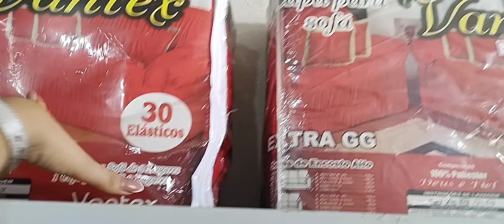❤️MOSTREI COMO FICOU A PARTE DE CAMA MESA E BANHO. ARRUMEI TUDO!.